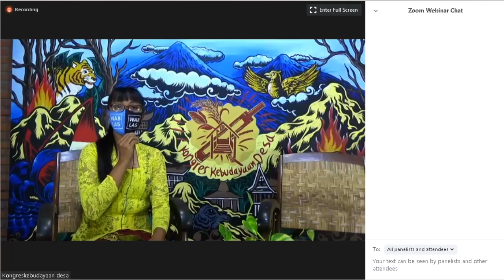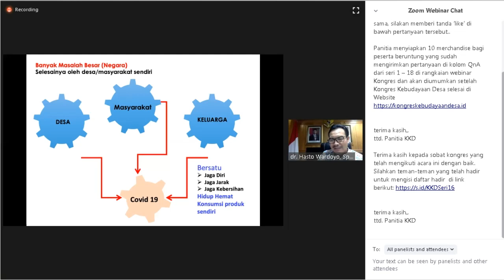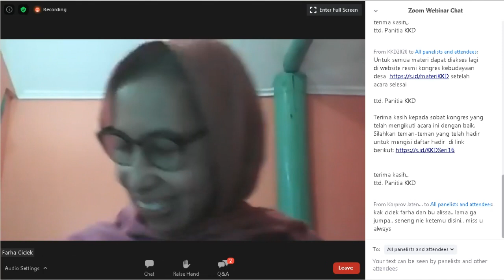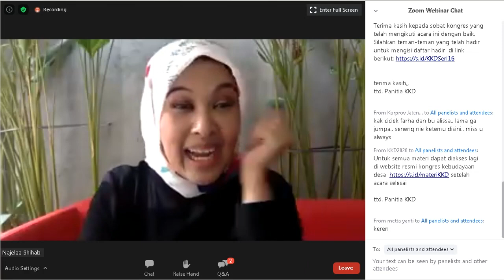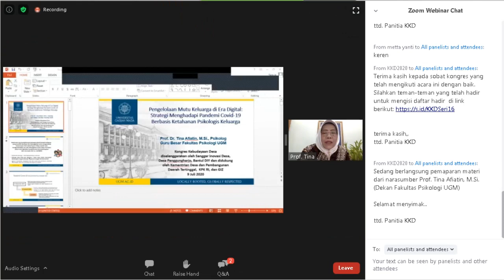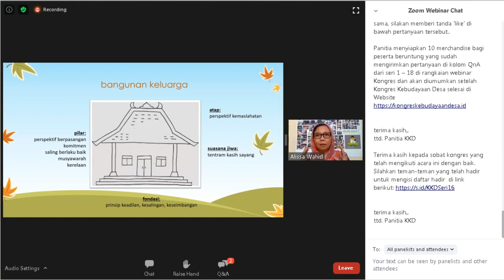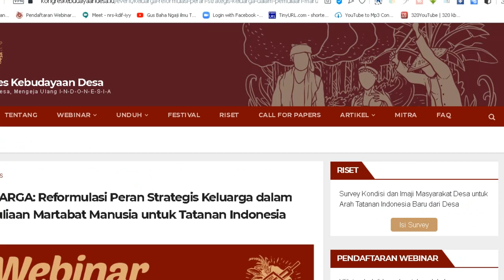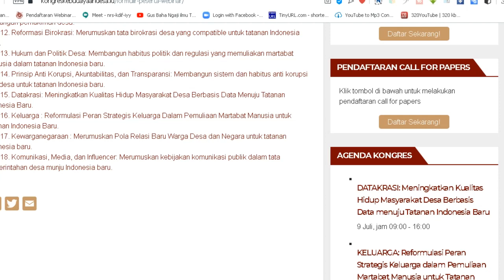✅KELUARGA: Reformulasi Peran Strategis Keluarga dalam Pemuliaan Martabat Manusia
Seri 16 KELUARGA: Reformulasi Peran Strategis Keluarga dalam Pemuliaan Martabat Manusia untuk Tatanan Indonesia Baru. Akhirnya semua yang kita lakukan di dunia ini akan kembali ke arah yag sama. Tempat pulang, yaitu keluarga. Di tengah pandemi seperti ini, kemana lagi tujuan kita jika tidak kembali ke rumah? Ke bapak, ibu, dan saudara. Semua yang pernah melupakan peran keluarga, kini kembali. Saling menguatkan, dan mendekat ke orang tua yang sering terlupakan karena berbagai alasan.

Di saat bersamaan, ada juga keluarga yang terdampak kondisi ini. Pemasukan menurun, kekurangan kebutuhan pokok harian, belum lagi tagihan-tagihan cicilan. Lalu tingkat kriminalitas, kekerasan dalam rumah tangga, bahkan kehamilan turut melonjak. Kondisi ini tak lepas dari dampak pandemi COVID-19. Dan semua itu butuh jalan keluar. Karena itulah peran keluarga menjadi sangat penting.

Webinar Seri 16 akan mencari jawaban bagaimana cara keluarga menghadapi pandemi COVID-19 sehingga menjadi lebih kuat dan lebih dekat. Orang tua dan anak saling berperan untuk memprioritaskan keluarga. Apa saja yang bisa diperankan oleh keluarga? Dan sebagai lingkup terkecil dari negara, pemerintah desa punya kebijakan apa bagi masyarakatnya? Karena tidak bisa dipungkiri, peran pemerintah sangat krusial untuk keberlangsungan hidup keluarga di masyarakatnya.

Narasumber:

1. dr. Hasto Wardoyo, SP. OG (Kepala BKKBN)

2. Arist Merdeka Sirait (Ketua Komisi Nasional Perlindungan Anak)

3. Alissa Wahid (Gusdurian)

4. Prof. Tina Afiatin (Dekan Fakultas Psikologi UGM)

5. Najeela Shihab (Pendiri Sekolah Cikal)

Moderator:

Farha Ciciek (TANOKER). for local communications solutions.
#✅ Untuk mendapatkan update video terbaru dan video lainya silahkan lihat disini